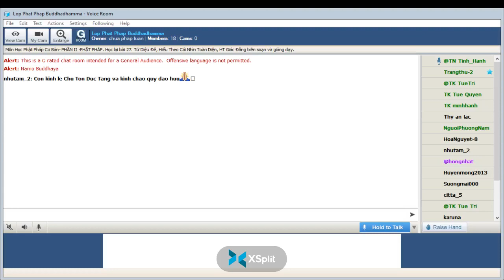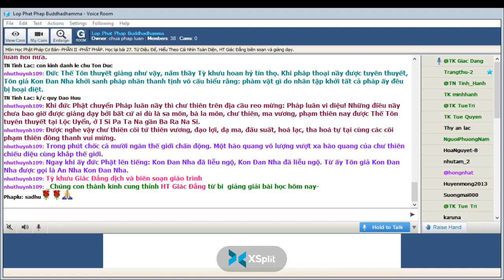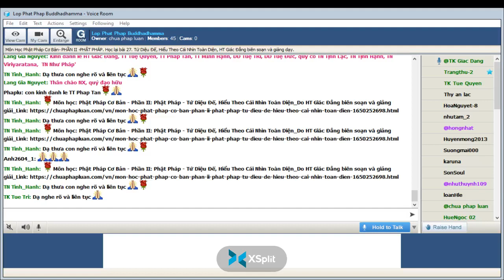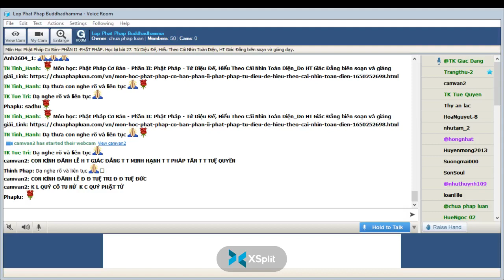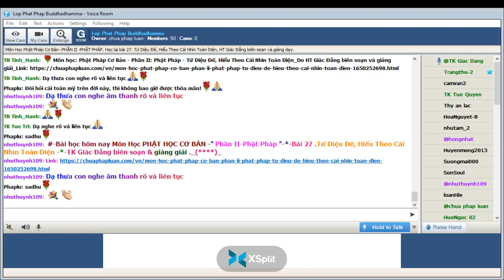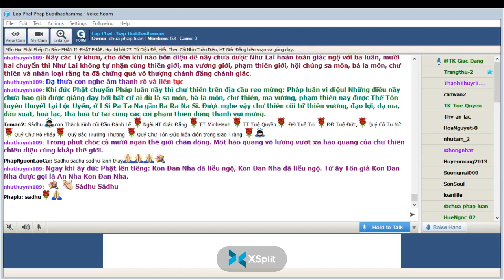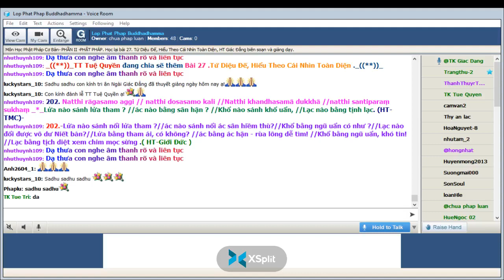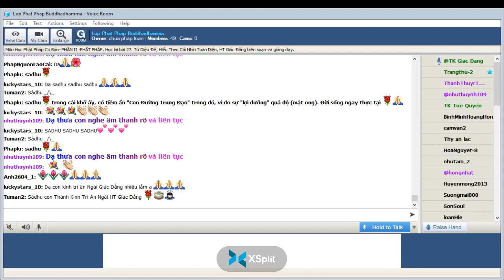18-04-2022. Phật Học Cơ Bản_Lop Phat Phap Buddhadhamma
Lop Phat Phap Buddhadhamma Thứ Hai Apr 18-2022.Giáo Trình Phật Học Cơ Bản-  PHẦN I -ĐỨC PHẬT_ Học lại bài 27. Tứ Diệu Đế, Hiểu Theo Cái Nhìn Toàn Diện, HT Giác Đẳng biên soạn và giảng dạy.